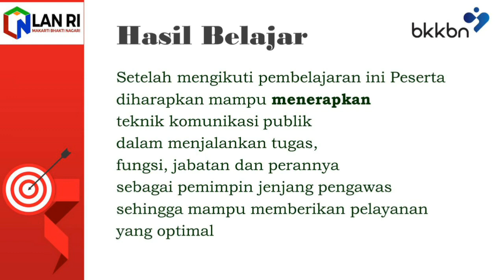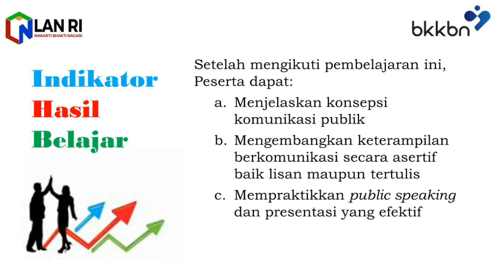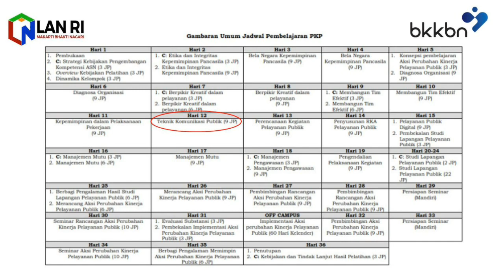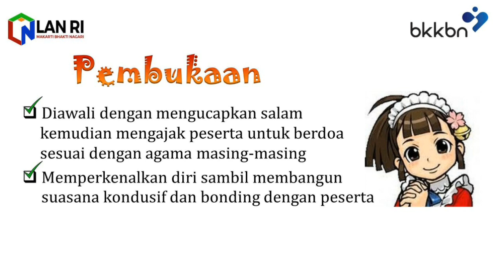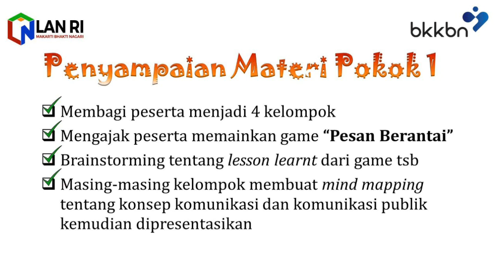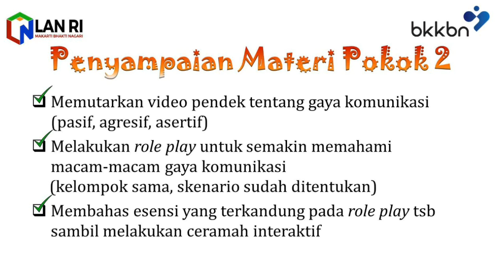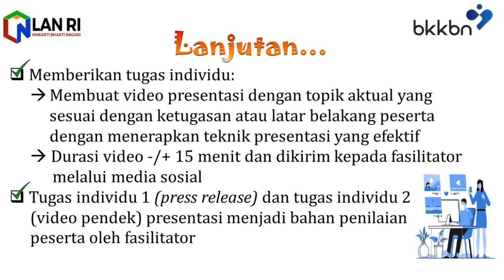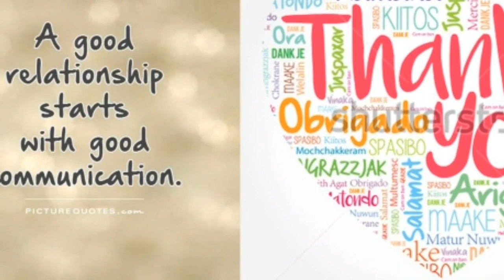Teknik Komunikasi Publik